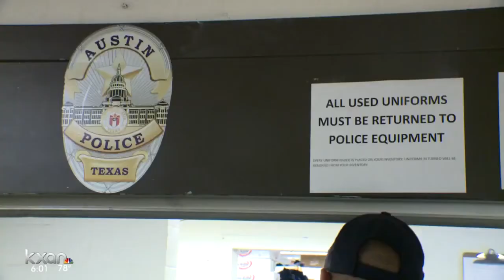APD officers now outfitted with heavier ballistic vests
The vests cost $336 each, which brings the total to outfit the department around $321,000.